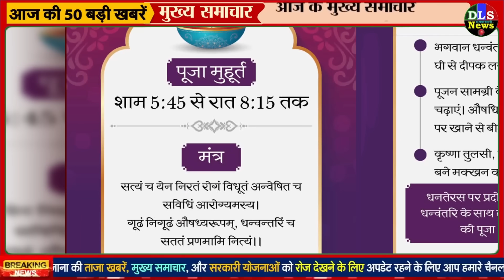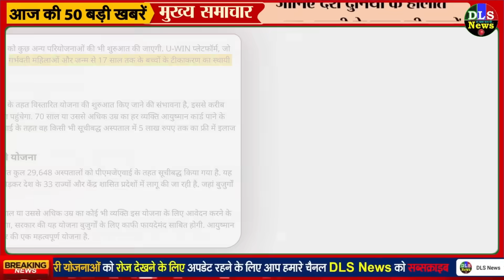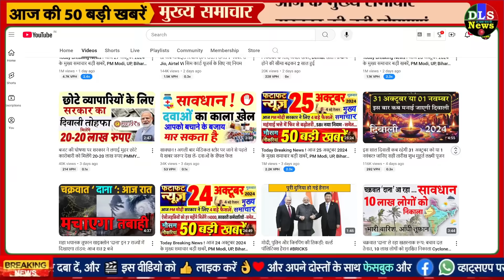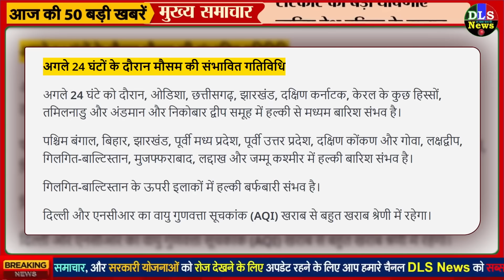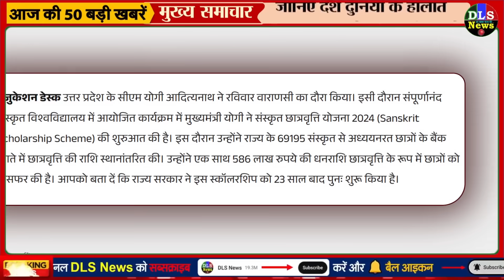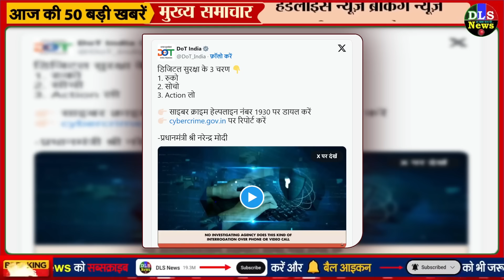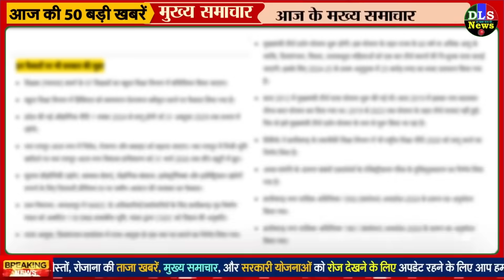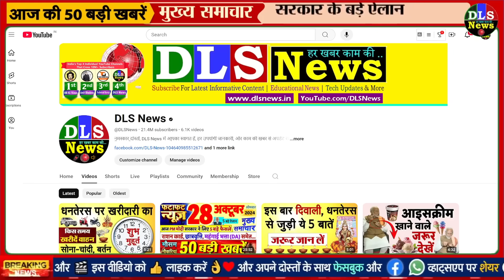Today Breaking News ! आज 29 अक्टूबर 2024 के मुख्य समाचार बड़ी खबरें, PM Modi, UP, Bihar, Delhi, SBI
Today Breaking News 29 October 2024
29 October 2024 today breaking news dls news BREAKING news
Today Breaking News ! आज 29 अक्टूबर 2024 के समाचार बड़ी खबरें, किसान आंदोलन दिल्ली modi news
29 October 2024 today breaking news dls news BREAKING news
Hindi News | Speed News | FATAFAT NEWS | Today's Top Headlines | 29 October 2024 | Breaking News | Latest News: | आज की बड़ी खबरें | Aaj Ki Taaza Khabar
29 October 2024 today breaking news dls news BREAKING news 2
Nonstop News ! आज 29 अक्टूबर 2024 के मुख्य समाचार, Pm Modi News, Today Breaking News, Headlines
DLS News aaj ki taza khabar 29 October ki news aaj ki badi khabre Live DLS news Today
29 अक्टूबर 2024 आज की खबरें |देश के मुख्य समाचार|आज की ताजा खबरें|2024|mausam vibhag aaj weather

Today Breaking News ! आज 29 अक्टूबर 2024 के मुख्य समाचार बड़ी खबरें, PM Modi, UP, SBI, Bihar, Delhi

आज की ताजा खबर : Aaj Ki Taza Khabar, 29 अक्टूबर 2024 की बड़ी खबरें और मुख्य समाचार

29 अक्टूबर, 2024, आज के मुख्य समाचार, Dls_News, PM Modi, Top29 india news Today_breaking_news | today ipl 2024 LIVE MATCH and highlights update

Aaj Ka Panchang 29 October 2024, Aaj ka chogdiya, aaj ka rashifal, aaj ka calendar, today current affairs, today history, today shubh muhurat  - AajTak Live news updates. Akshaya Tritiya 2024 AND its Upay

Live Breaking News 29 October 2024 आज के मुख्य समाचार बड़ी खबरें भारत PM Modi, SBI, Live, Weather, Bharat Bandh, Lockdown News Update, dls bhai ke samachar

आज 29 अक्टूबर 2024 आज की बडी़ खबरें | देश के मुख्य समाचार 29 अक्टूबर 2024 taza khabre PM

Today Breaking News 29 October 2024 आज की बड़ी खबरें भारत

Aaj Ki Taja Khabar Live Update Hindi Samachar Breaking News 29 October new rules by Modi Govt.